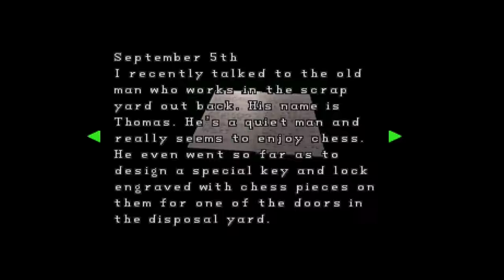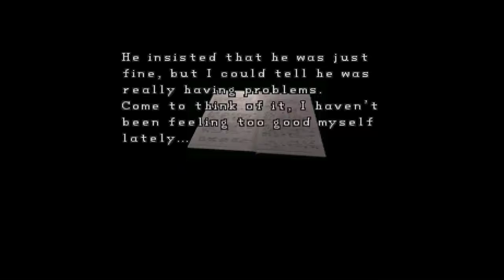Resident Evil 2: Biggest F-Up Ever - Part 6 (Claire A) – The Game Gent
Save states are amazing. But when you panic and press the wrong button. It can have dire dire consequences. It’s the deadliest enemy in Resident Evil!